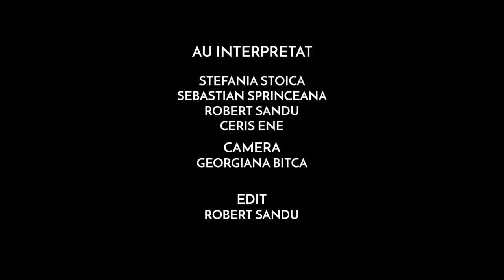SEARA CULTURALĂ RUSEASCĂ 2018 OUTRO